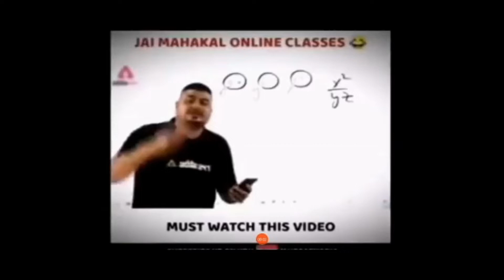BGMI gameplay - montage🔥🔥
DEVICE:-POCO M2PRO